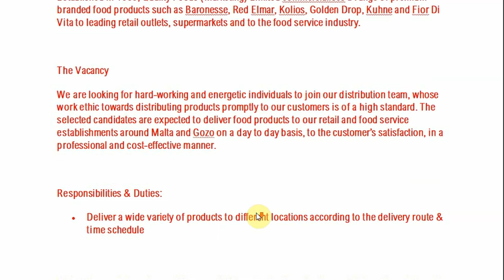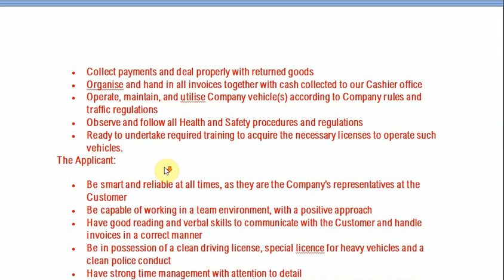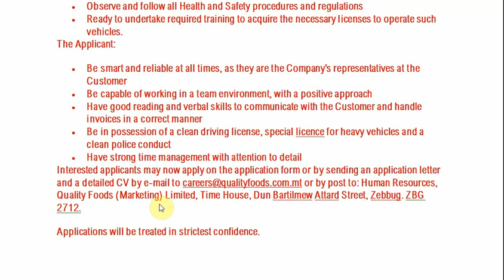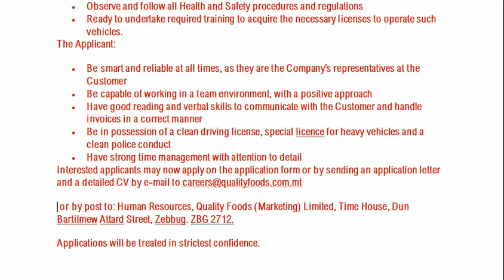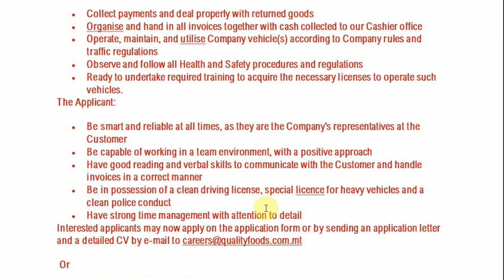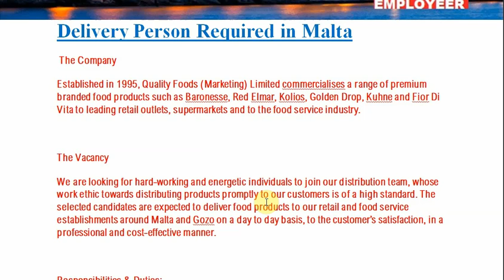Delivery Person Required in Malta//New job openings in Malta//How to apply for job in Malta//New job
Delivery Person Required in Malta
 The Company
Established in 1995, Quality Foods (Marketing) Limited commercialises a range of premium branded food products such as Baronesse, Red Elmar, Kolios, Golden Drop, Kuhne and Fior Di Vita to leading retail outlets, supermarkets and to the food service industry.

The Vacancy
We are looking for hard-working and energetic individuals to join our distribution team, whose work ethic towards distributing products promptly to our customers is of a high standard. The selected candidates are expected to deliver food products to our retail and food service establishments around Malta and Gozo on a day to day basis, to the customer’s satisfaction, in a professional and cost-effective manner.

Responsibilities & Duties:
• Deliver a wide variety of products to different locations according to the delivery route & time schedule
• Collect payments and deal properly with returned goods
• Organize and hand in all invoices together with cash collected to our Cashier office
• Operate, maintain, and utilize Company vehicle(s) according to Company rules and traffic regulations
• Observe and follow all Health and Safety procedures and regulations
• Ready to undertake required training to acquire the necessary licenses to operate such vehicles.
The Applicant:
• Be smart and reliable at all times, as they are the Company’s representatives at the Customer
• Be capable of working in a team environment, with a positive approach
• Have good reading and verbal skills to communicate with the Customer and handle invoices in a correct manner
• Be in possession of a clean driving license, special license for heavy vehicles and a clean police conduct
• Have strong time management with attention to detail
Interested applicants may now apply on the application form or by sending an application letter and a detailed CV by e-mail to
 Or
 by post to: Human Resources, Quality Foods (Marketing) Limited, Time House, Dun Bartilmew Attard Street, Zebbug. ZBG 2712.
Applications will be treated in strictest confidence.